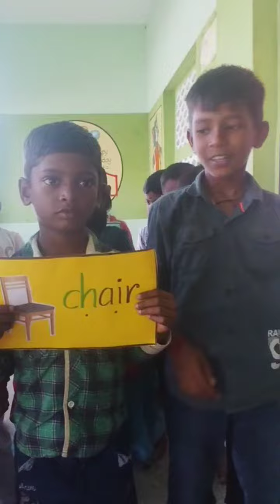3 rd term English /ch/sound words and sentences /govt school/ /phonic/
/ch/sound words and sentences /govt school/ gomathiteacher/phonic/